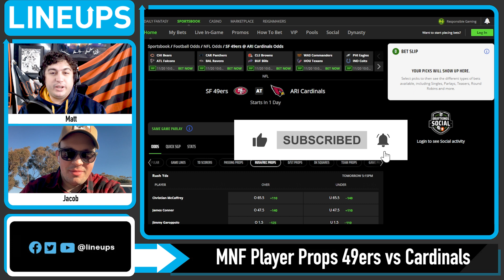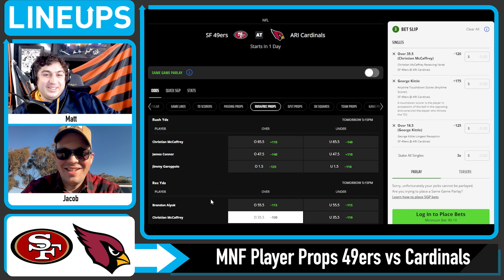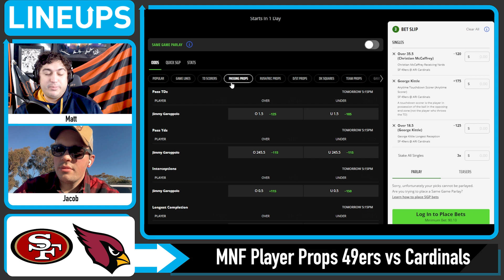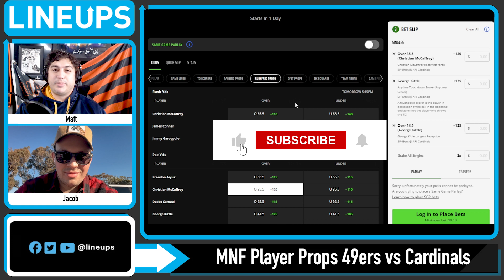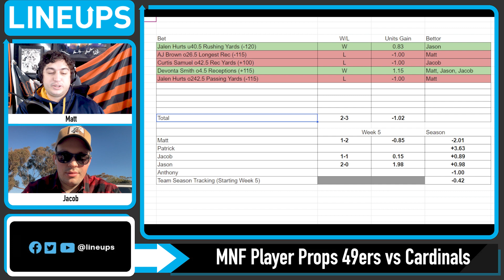Monday Night Football NFL Player Props 2022 | 49ERS vs CARDINALS | Week 11 MNF Prop Bets | LINEUPS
Monday Night Football Player Props for NFL Week 11 2022 with the 49ers vs Cardinals. Free NFL player props today and MNF Week 1011Players Props for the San Francisco 49ers vs Arizona Cardinals. We give our NFL best bets and MNF Prop bets for this week in the National Football League with full analysis, betting tips today and MNF Week 11 predictions.